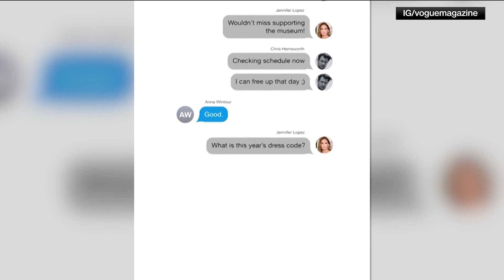What's trending on Friday, Feb. 16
Caitlin Clark sets basketball record, MET Gala theme revealed and the mysterious pregnancy of a lone stingray.